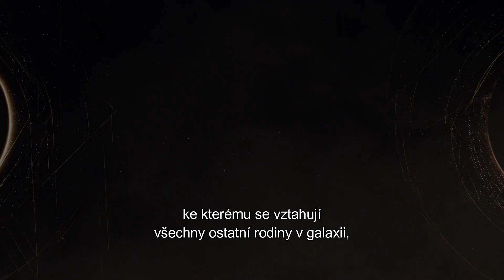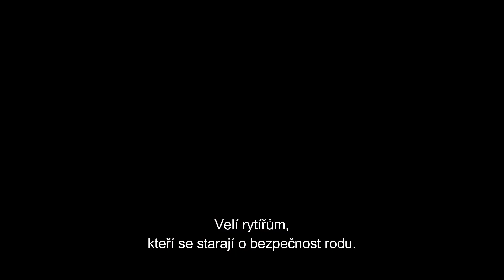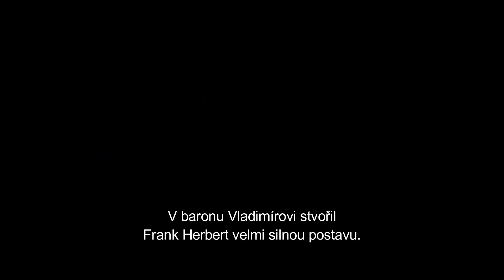DUNA (2021) | THE ROYAL HOUSES | Film o filmu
V KINECH OD 21. ŘÍJNA.
Příběh Duny se odehrává v daleké budoucnosti, kdy lidská civilizace dávno opustila svou domovskou planetu a vybudovala napříč vesmírem rozsáhlé mezihvězdné impérium. Jednotlivé vysoce postavené rody vládnou vlastním planetám a probíhá mezi nimi neustálé politické pletichaření a soupeření o moc. Paul, mladý dědic rodu Atreidů z oceánské planety Caladan, se dozvídá, že jeho otec, lord Leto, byl nejvyšším imperátorem vybrán jako nový vládce planety Arrakis, též známé díky jejím rozsáhlým pouštím jako Duna. Arrakis je k životu nesmírně nehostinné místo, které navíc obývají obrovití a smrtelně nebezpeční pouštní červi. Jako jediná planeta ve známém vesmíru je ale nalezištěm melanže, nesmírně vzácné substance, která prodlužuje lidský život a je cestou ke zvláštním psychickým schopnostem. Rod Harkonnenů, odvěkých nepřátel Atreidů, ale hodlá této příležitosti využít k pomstě.
Obsazení je tentokrát k prasknutí narvané hvězdami a talentovanými herci jako Timothée Chalamet, Oscar Isaac, Stellan Skarsgård, Javier Bardem a mnohými dalšími. Na režijní křesílko se navíc posadil Denis Villeneuve, mistr v oboru a filmový vizionář zodpovědný za skvělé sci-fi Příchozí, druhého Blade Runnera a mrazivé thrillery Zmizení a Sicario: Nájemný vrah.